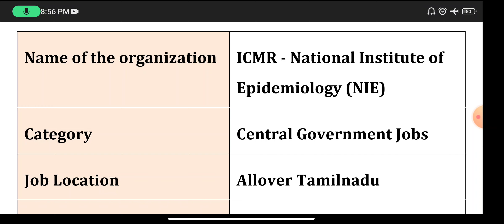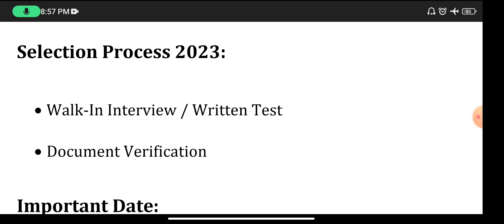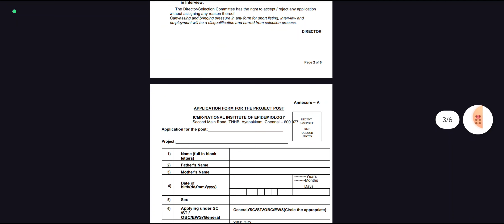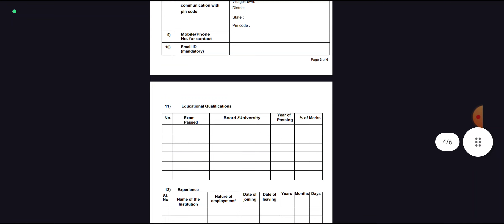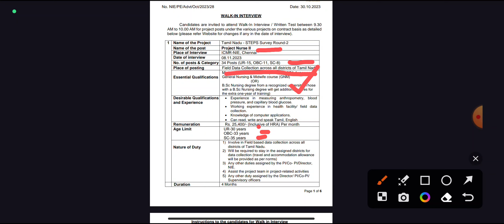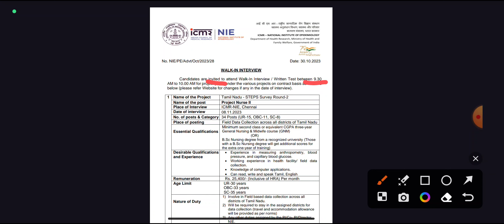Tamilnadu government jobs 2023 📈Job vacancy 2023👨‍💼TN govt jobs 2023 in tamil💼 NIE Chennai Jobs 2023